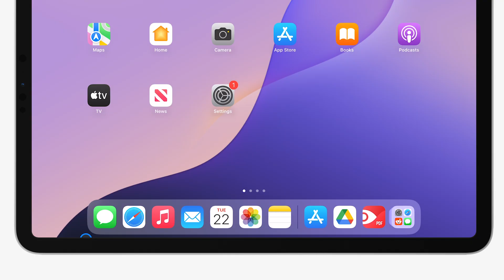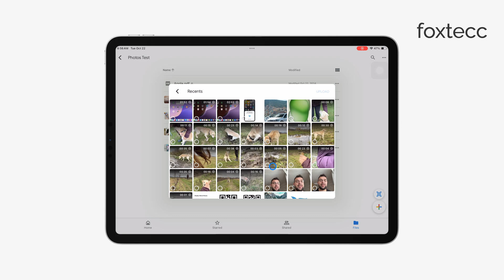How to Upload File in Google Drive using iPad (tutorial)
Learn how to easily upload files to Google Drive using your iPad. In this step-by-step tutorial, we guide you through the entire process, from opening the Google Drive app to selecting and uploading your files. Perfect for beginners looking to manage their documents on the go.